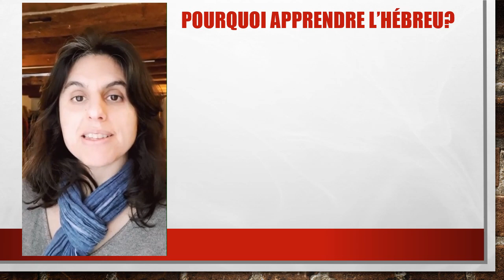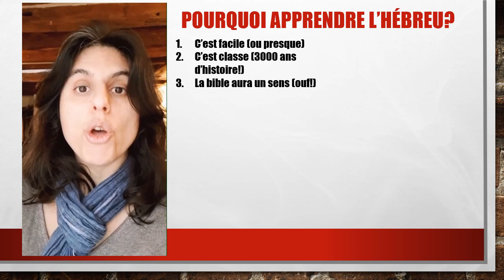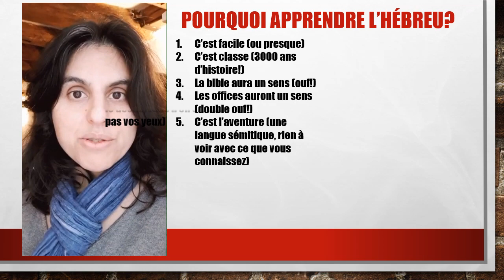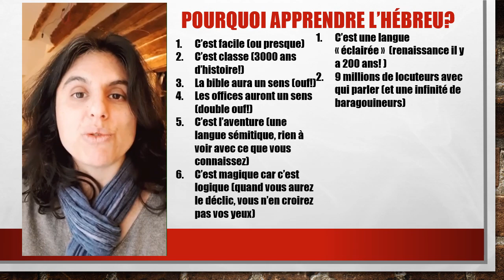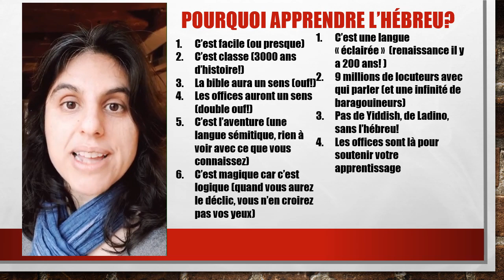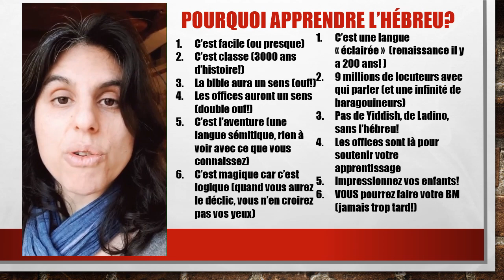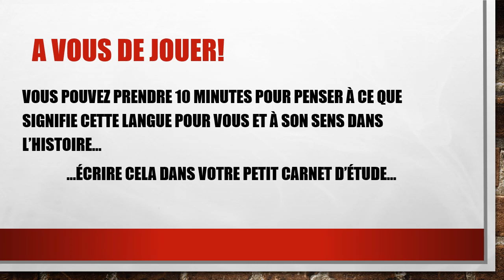12 raisons d'apprendre l'hébreu!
Cela fait beaucoup... et cela ne fait qu'ajouter au plaisir d'étudier!
Découvrez quelques bonnes raisons d'avancer en hébreu.